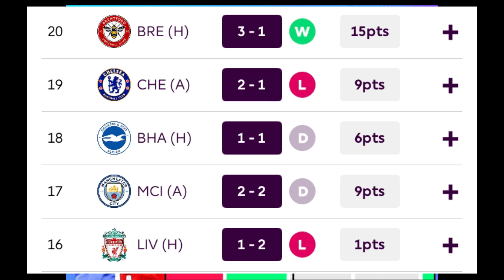WHO TO BUY??? SALAH➡️OLISE !!!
I hope you enjoyed the video and I hope it helped.

 if you want to change your team